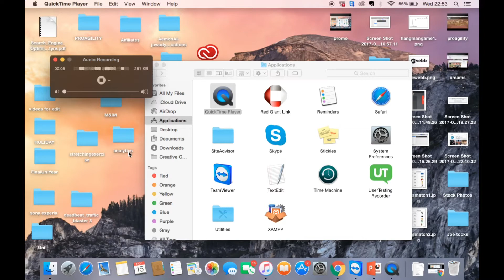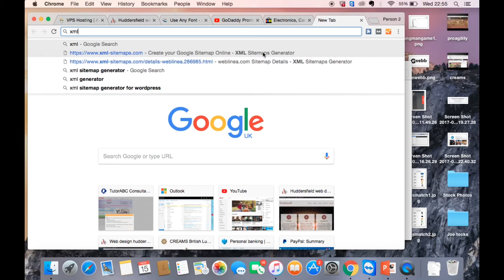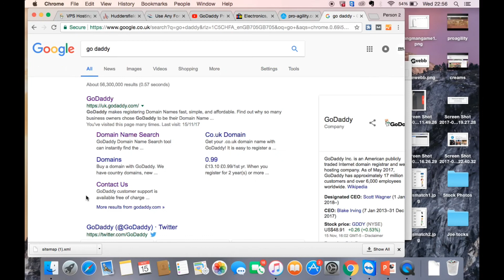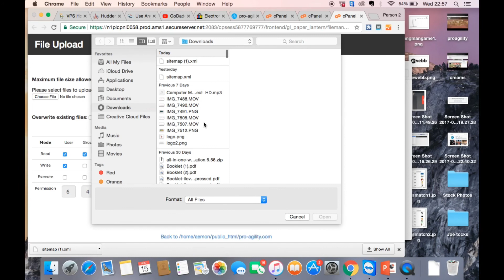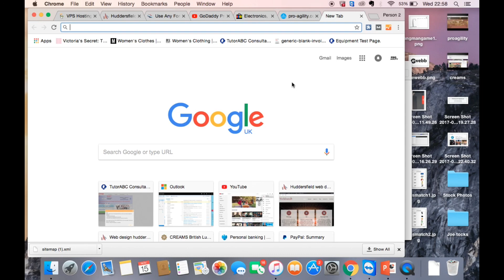How to Add a Sitemap to Your Website | Simple Godaddy Tutorial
How to Add a Sitemap to Your Website, in this tutorial Weblinea go over the simple process of adding a sitemap to your website and why adding a sitemap will help your SEO rankings.

Increase website SEO with a sitemap. Boost search engine rankings free, sitemaps are the perfect SEO off-page tool.